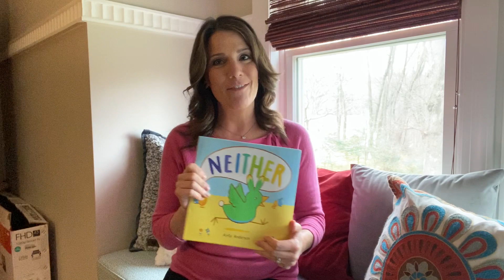Heather O’Rourke reading “Neither” by Arlie Anderson